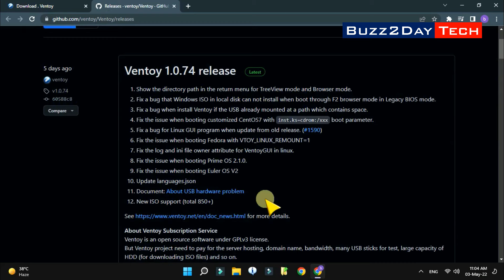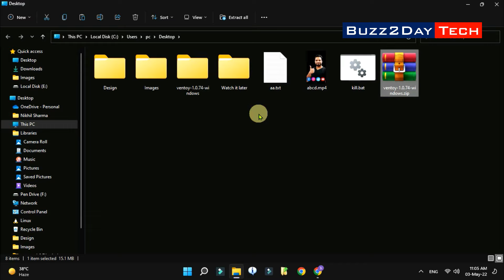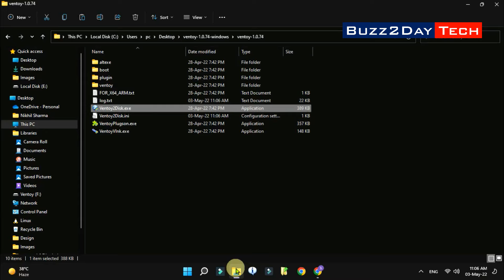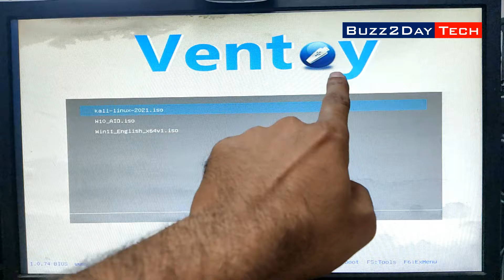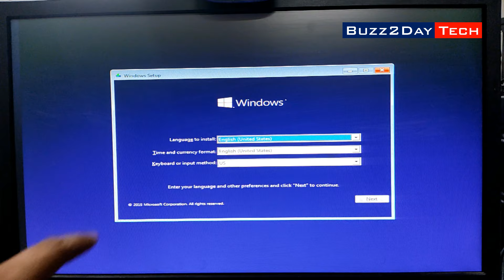Create Multi OS Bootable Pen drive | Windows 10, Windows 11 and Linux, all OS in One Pen drive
Gadget i use for Recording:
Camera: I am using Mobile Camera